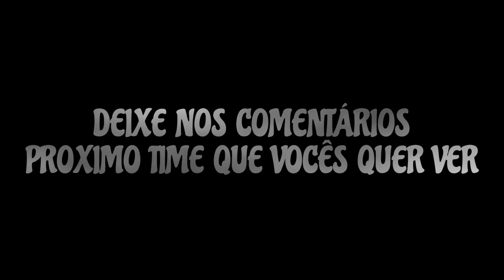GOGOSZ PATCH 2024 - V5.2 UP /PES 2021 PC: ELENCO ATLÉTICO CLUBE GOIANIENSE ! ⚫🔴🐉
Canal Parceiro 👇🏽👇🏽👇🏽

★ Social Media ★